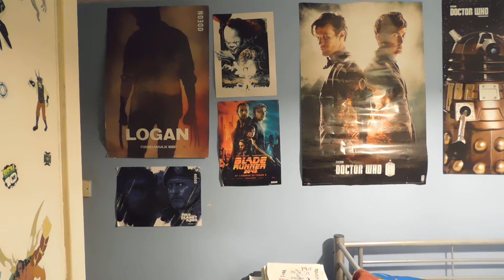Hollyoaks: 24th May 2018 (2018) Review